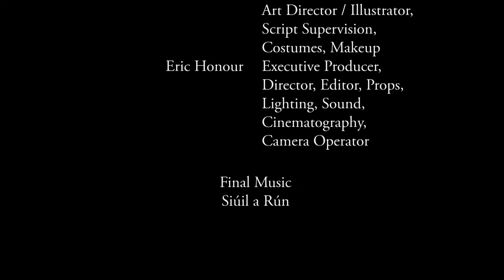Far From The Path - A Fairy Tale Web Series: Segment Four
The difference between a path and any other part of the woods is that paths are made for the moving. Many who accept the rights of travelers to pass through their lands would not be so accepting of any who dared to stay.

Long before Lynn earned her shield, another woman met fairies in the woods. This is her story.